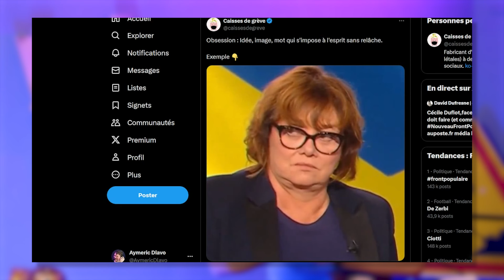Les Médias font leur cirque ! Législatives (Actualités)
🦆 l'équipe sur cette vidéo :
Ecriture : Elie, Aymeric
Tournage : Yohan
Vignette : Nina
Montage : Monteur décolonial

00:28 Media et les legistlatives : Analyse
05:28 Actualité de la campagne
05:50 Interdiction du plastique reporté
06:58 Palestine: otages et crise sanitaire
07:33 outro